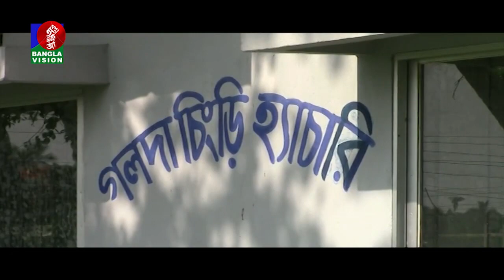সারাদেশের কিছু গুরুত্বপূর্ণ খবর | Country News | Banglavision News